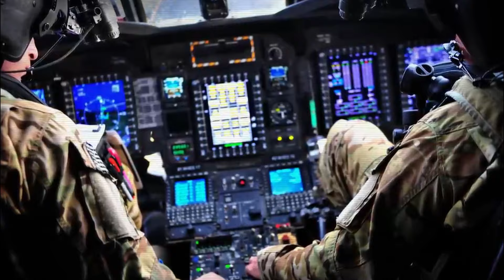The Navy Seal Who Got LEFT BEHIND Enemy Lines